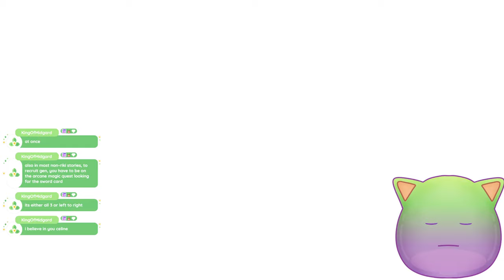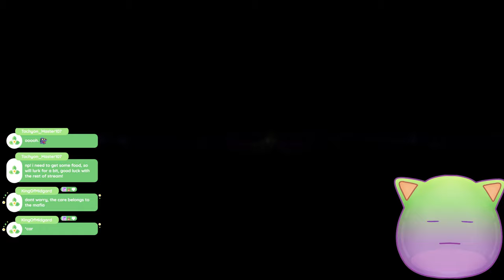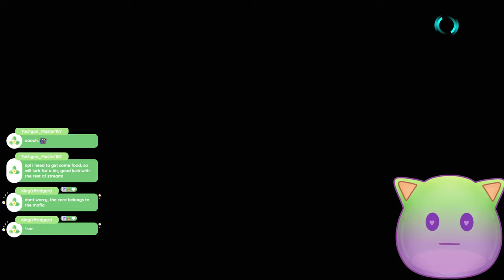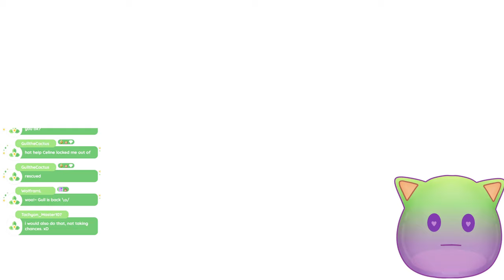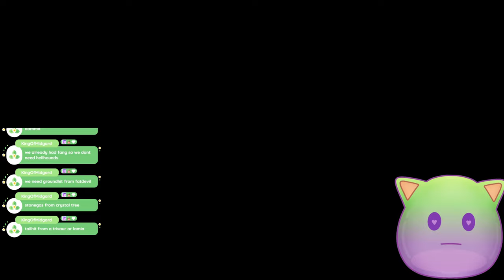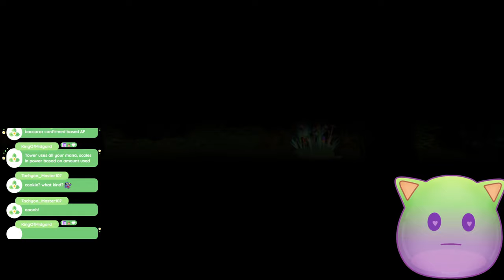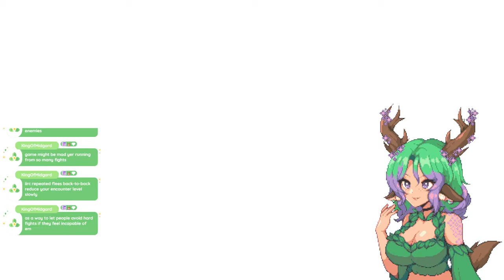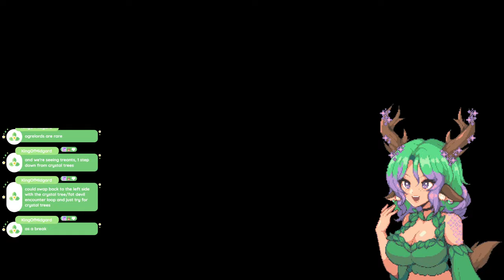Celine Whitetail Streams SaGa Frontier [Remastered] | Part 4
Timestamps

00:00 Starting Soon
07:05 SaGa Frontier